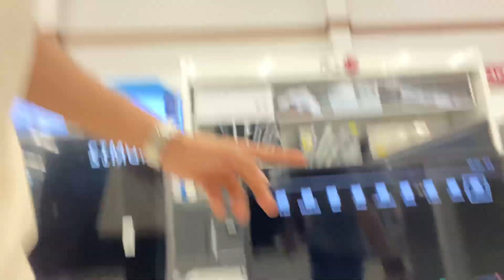فلوج 2 خروجه العيد 🔥🔥